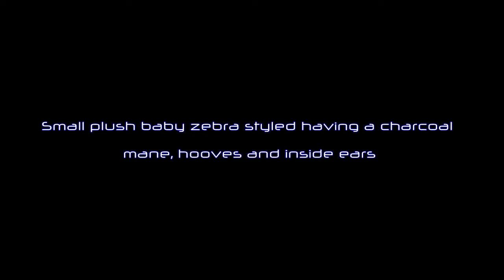Carters White Zebra With Black Stripes- Stuffed Animal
Carters White Zebra With Black Stripes- Stuffed Animal (Baby Product)

 Manufacturer: Carter's

Your young child may take the Carters White Zebra by Carter's everywhere. A summary of feature attributes include polyester fibers with plastic pellets and stitched eyes. The zebra doll dimensions are 4.5&8243H x 10&8243L x 4&8243W. I would like for you to get the best price when choosing a doll for your children.